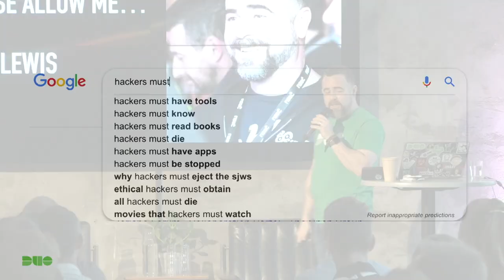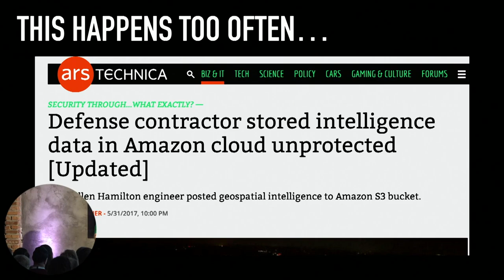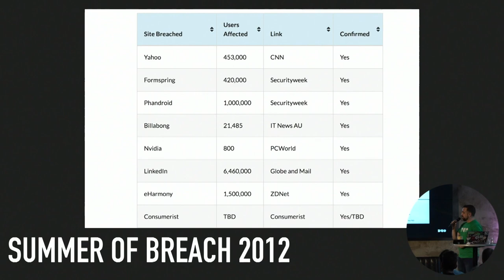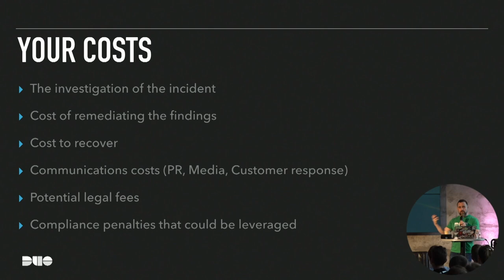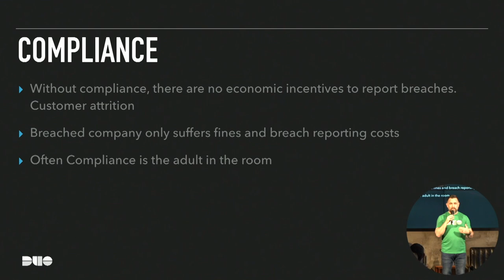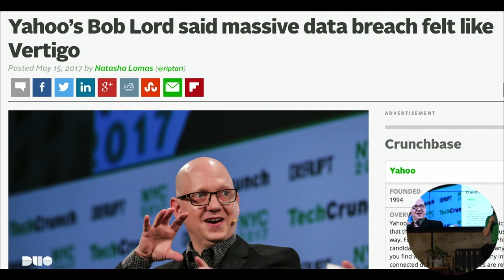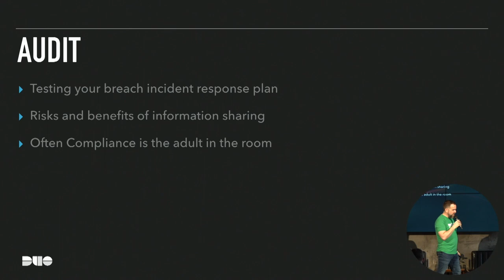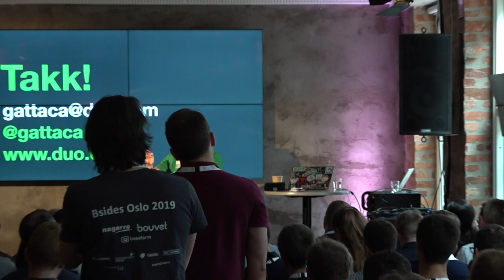BSides Oslo 2019 - Dave Lewis - Barbarians in the Throne Room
Defenders often worry about the intangible security problems. Defenders can best protect the enterprise by focusing on the fundamentals. Too often issues such as patching or system configuration failures lead to system compromise. These along with issues such as SQL injection are preventable problems. Defenders can best protect their digital assets by first understanding the sheer magnitude of the impact a data breach can have on an enterprise.

Dave Lewis
Dave Lewis has twenty five years of industry experience. He has extensive experience in IT security operations and management including a decade dealing with critical infrastructure. Lewis is a Global Advisory CISO for Duo Security (now Cisco). He is the founder of the security site Liquidmatrix Security Digest and cohost of the Liquidmatrix podcast. Lewis writes columns for Forbes, Daily Swig and several other publications.